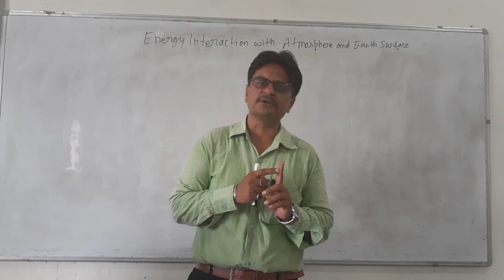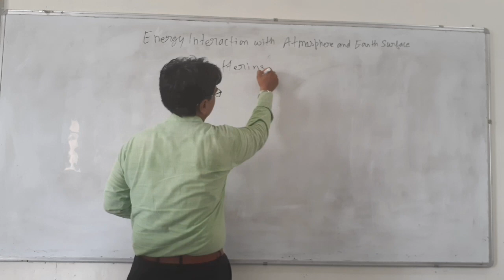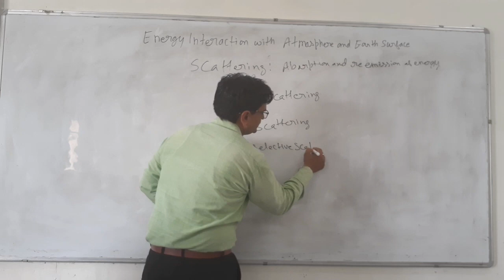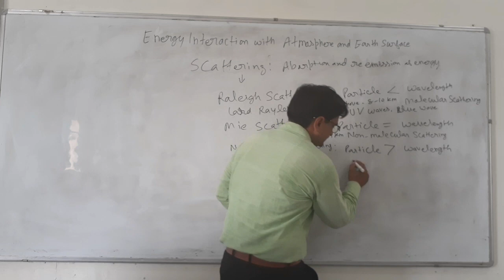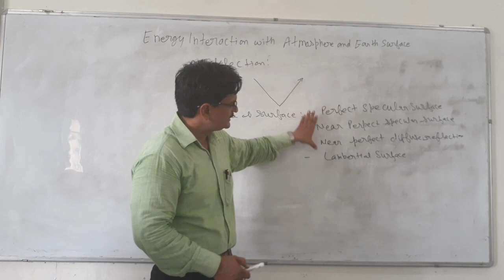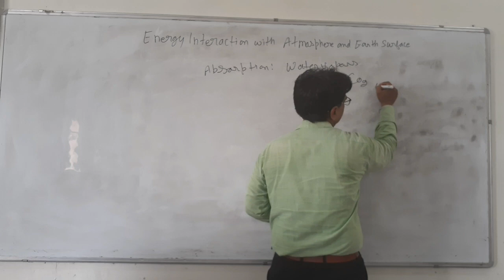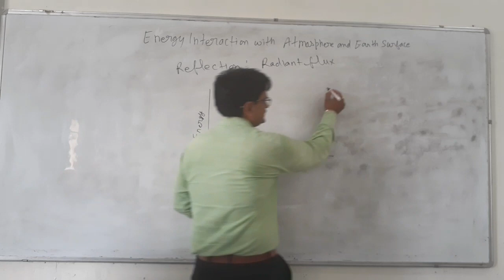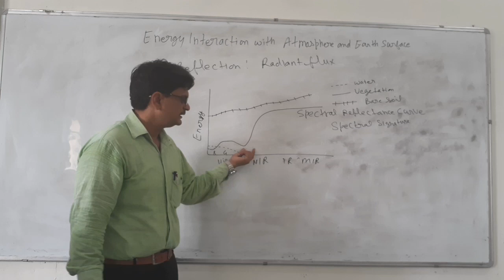Energy interaction with atmosphere and earth surface-Hindi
Classroom lecture for ug and pg students